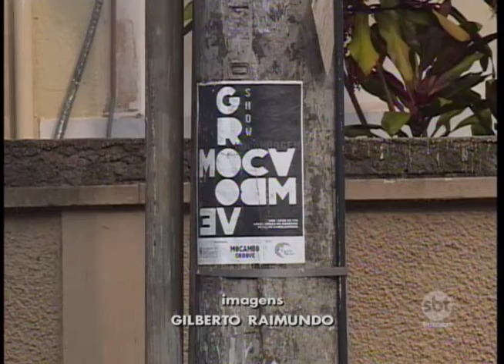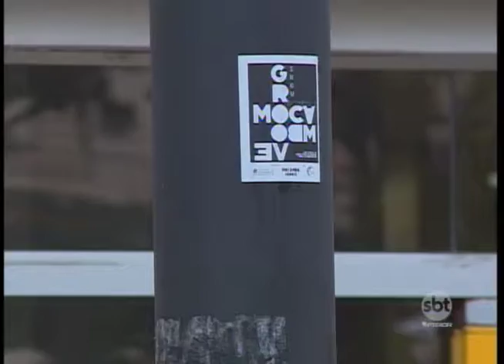PP:lei que proíbe publicidade em postes não é respeitada por algumas empresas